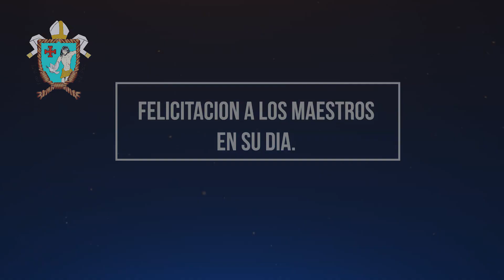Felicitaciones por el Dia del Maestro. Mons. Salvador Rangel Mendoza O.F.M.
MAESTRO: CONSTRUCTOR DE ESPERANZA,
FORMADOR DE CORRESPONSABILIDAD Y PAZ.
Felicitaciones por el Dia del Maestro.
Mons. Salvador Rangel Mendoza O.F.M.
Obispo de la Diócesis de Chilpancingo- Chilapa

¡¡¡ Felicidades queridos Maestros !!!